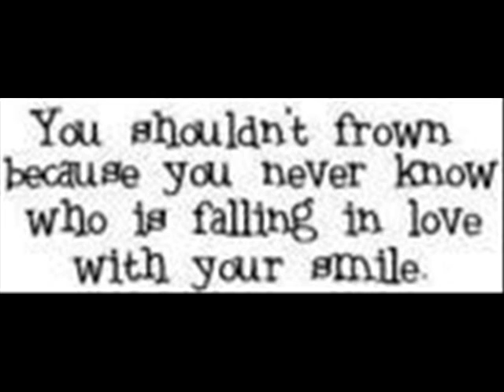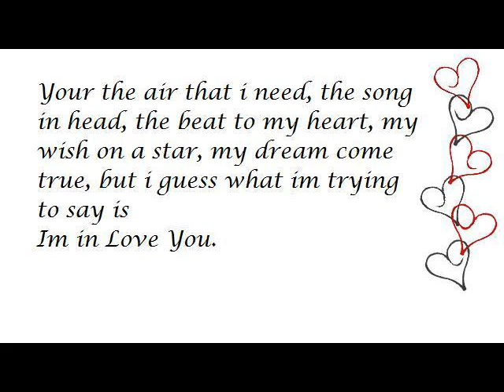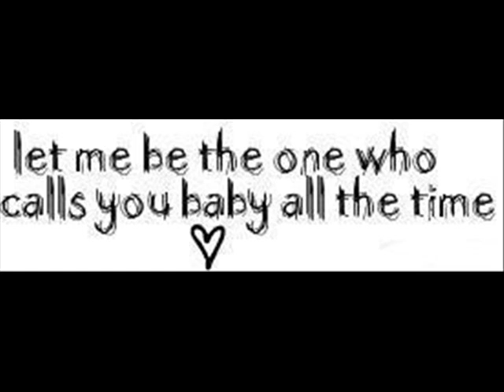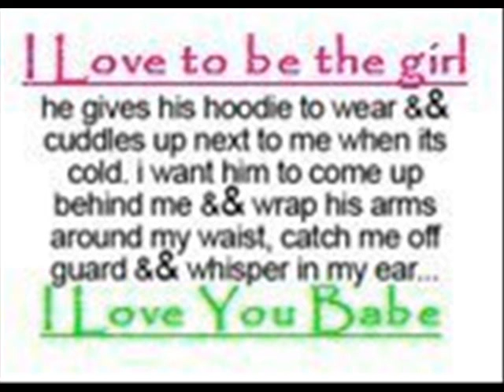Landon Pigg- Falling in Love at a Coffee Shop (with lyrics)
This is my first vid, hope you like it! :]

Lyrics:
I think that possibly
Maybe I'm falling for you
Yes
There's a chance that I've fallen quite hard over you

I've seen the paths that your eyes wander down
I want to come too

No one understands me quite like you do
Through all of the shadowy corners of me

I never knew just what it was about this old coffee shop I love so much
All of the while I never knew

I've seen the waters that make your eyes shine
Now I'm shining too

Because
Oh
Because I've fallen quite hard over you

If I didn't know you I'd rather not know
If I couldn't have you I'd rather be alone

All of the while
All of the while it was you